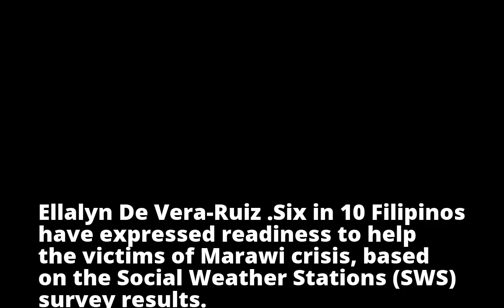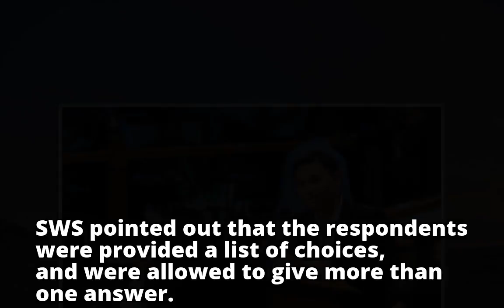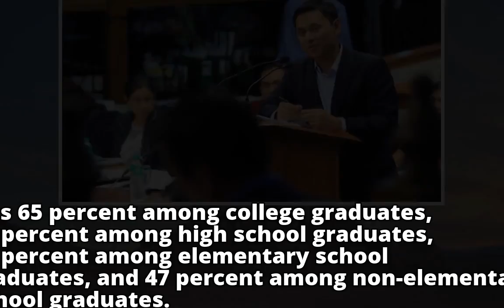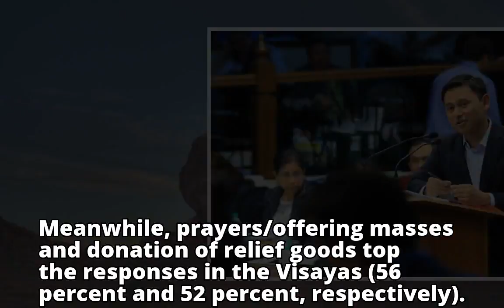60% of Filipinos ready to help Marawi victims — survey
60% of Filipinos ready to help Marawi victims — survey
60% of Filipinos ready to help Marawi victims — survey
60% of Filipinos ready to help Marawi victims — survey